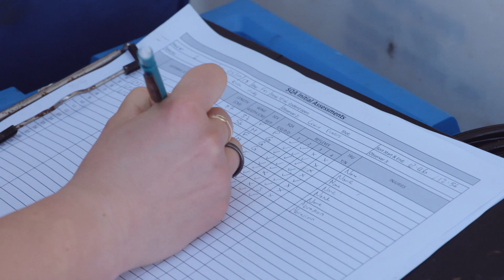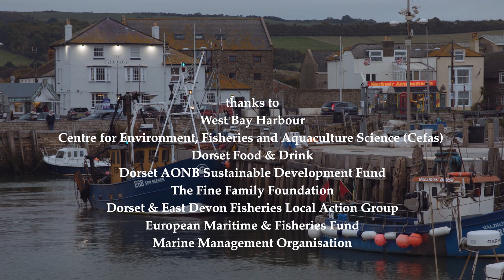The Fisheries Observer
Ruth Hicks our fisheries observer, says 'people are surprised when she says she's been out on a fishing trawler for a week, but more and more women are  coming into the job now'. We follow her working on a fisheries science partnership, with fisherman Mark Cornwell and his crew, out of West Bay, (Bridport) looking at an issue - the discard ban, which could seriously impact the livelihoods of many small fisherman -especially those in mixed fisheries like Mark. It's a fascinating story and as Liseve, Ruth's co worker says ‘there's a lot fishermen can teach us and working together we get the best blend of information and knowledge and sharing.’  In this case if, the scientific data proves what the fishermen are saying anecdotally -then there's a chance for a win all round - including the fish!

Music is by Audio Network